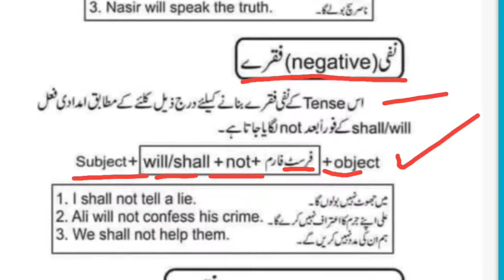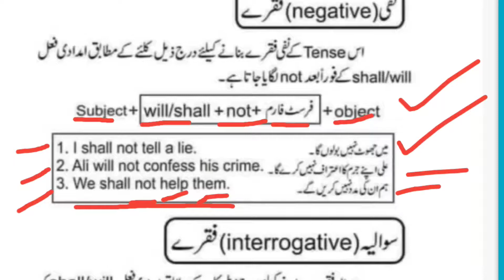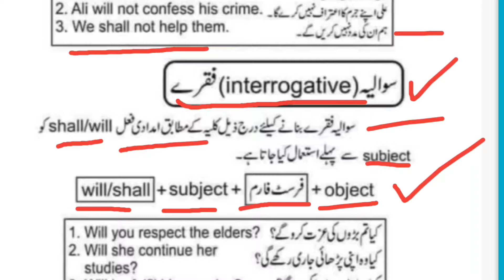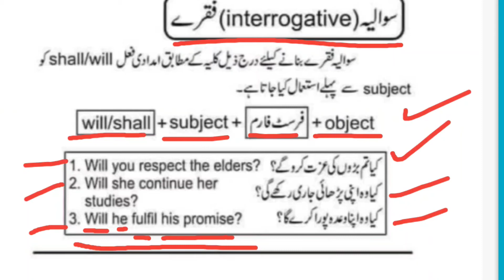Future Indefinite tense In Urdu || Negative + Interrogative Sentence with translation In urdu||HINDI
Sohail Education Information#

In this video explain future indefinite tense in urdu. In this Video explain future indefinite tense negative + interrogative sentence with translation in urdu + Hindi.
SOHAIL ALL EDUCATION INFORMATION#
EDUCATION REVIEW
SOHAIL EDUCATION INFORMATION
Lovepreet kaur
Future tenses in English grammar
Future tense
Future tenses in English grammar with examples
Future tense sentences in English
Future tense in Punjabi
Future tense examples
Future indefinite tense in Punjabi
Future perfect continuous tense in Punjabi
tenses
tense
grammer